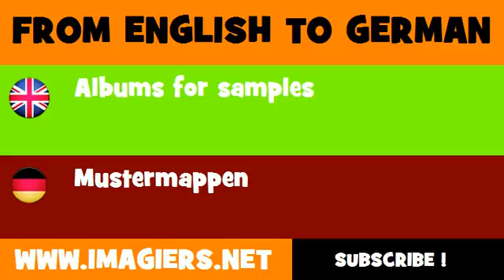FROM ENGLISH TO GERMAN = Albums for samples